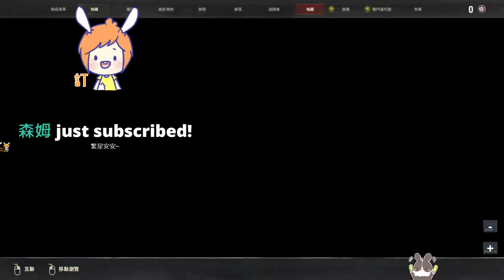【繁星】一日村長 2023 1 30